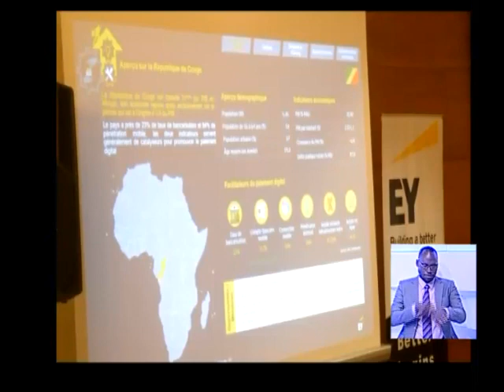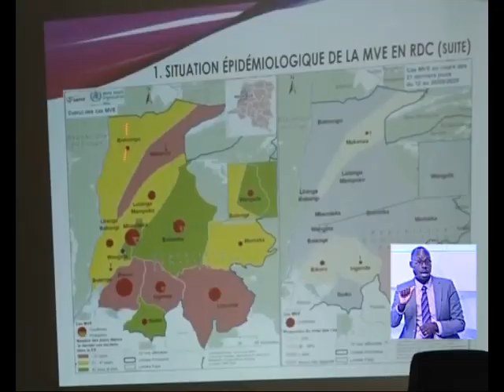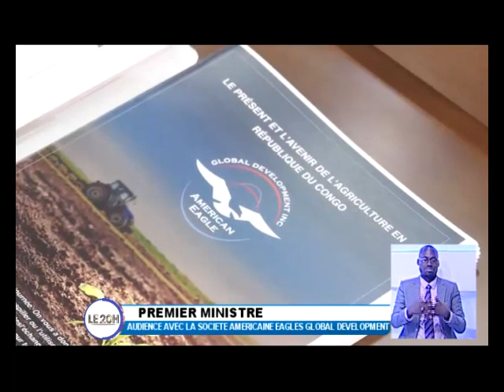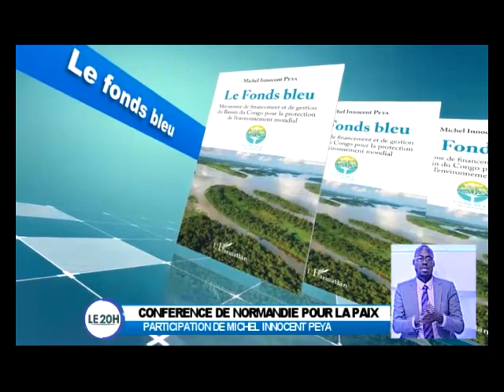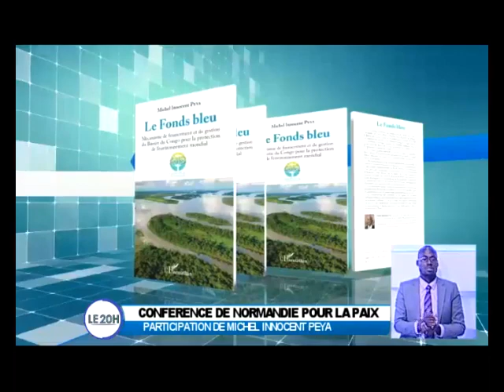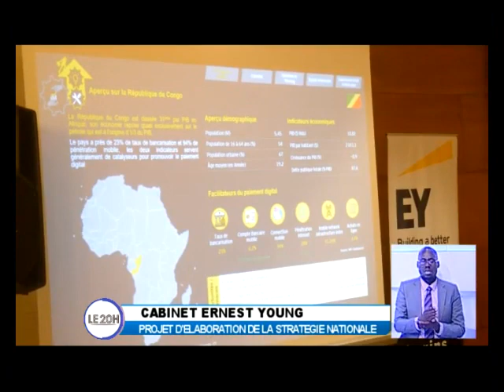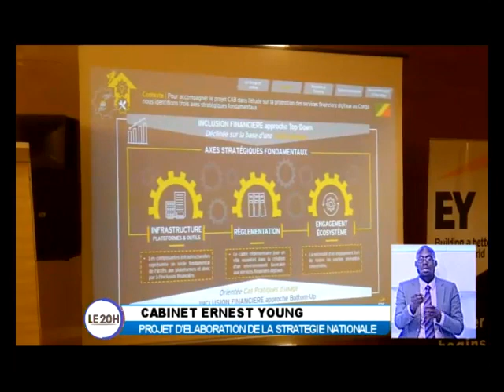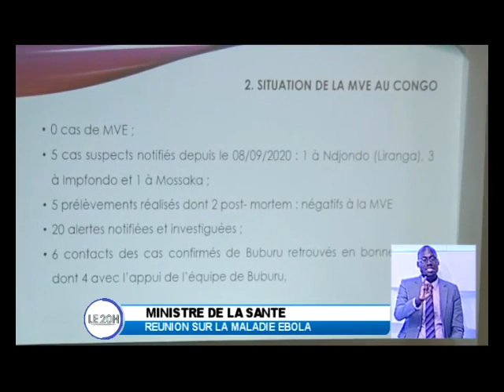Télécongo-Grand Journal de 20h du 6 octobre 2020